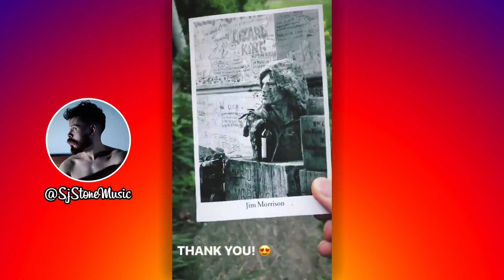Your Favorite Shorts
Instagram Story 5-30-18

Everything is filmed and edited in the moment on Instagram. No post editing on the story itself.